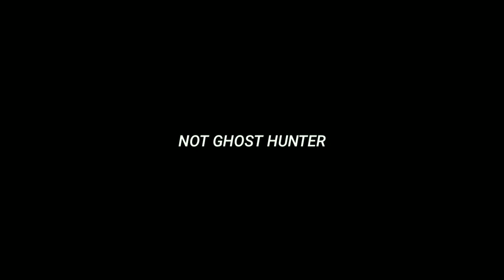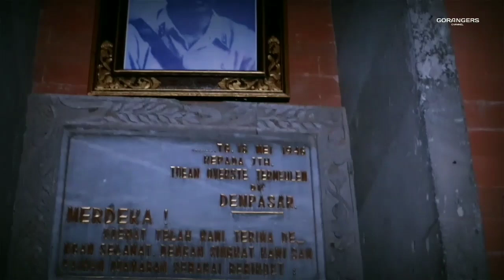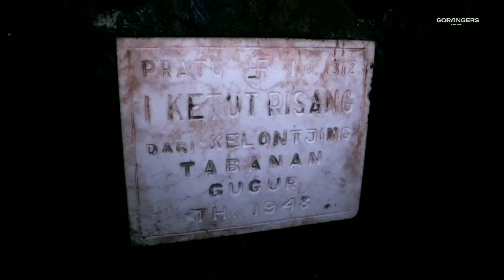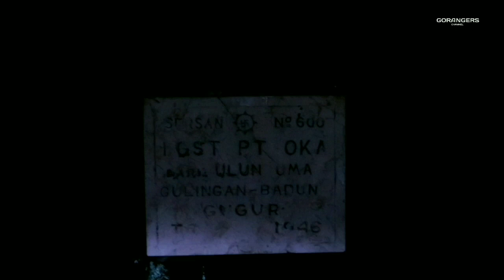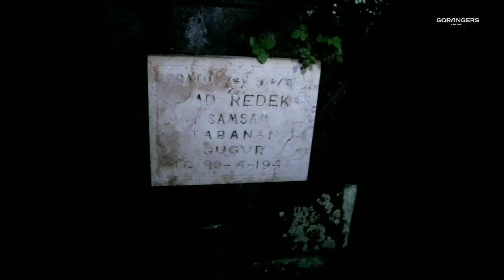TAMAN MAKAM PAHLAWAN MARGARANA #1 | TABANAN - BALI | Suara Ketawa Aneh!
PAHLAWAN BANGSA
Mengenang jasa para pahlawan negri ini, tanpa mereka mungkin sekarang kita tidak ada disini.
Terima Kasih Para Pahlawan Bangsa.

Monumen Nasional Taman Pujaan Bangsa Margarana adalah sebuah Monumen peringatan yang didirikan untuk mengenang tragedi Puputan Margarana, di Desa Marga, Kecamatan Marga, Kabupaten Tabanan, Bali. Pada Tanggal 20 November 1946 terjadilah pertempuran habis-habisan antara pasukan pejuang Republik Indonesia melawan kaum penjajah Belanda,di Banjar Kelaci, Desa Marga oleh pasukan Ciung Wanara di bawah pimpinan Kolonel I Gusti Ngurah Rai.

Ingat! Nonton sendirian yaa..
Jangan berdua
Apalagi rame - rame
Cukup di SHARE aja biar rame..hehe
Untuk lebih jelasnya kalian nonton pakai headset yaa..
Terimakasih.